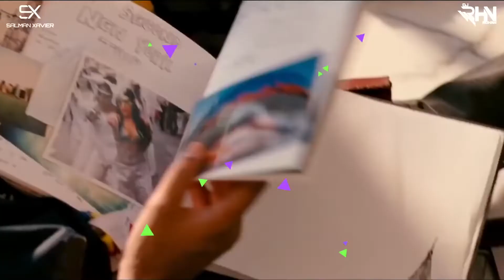The Love Mashup - Atif Aslam & Arijit Singh 2018 | By PoulMusic | Is this love or pain ?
The Love Mashup - Atif Aslam & Arijit Singh 2018 | By DJ RHN ROHAN | Is this love or pain ?
Framed Songs Are  -
(1) Sun Mere Humsafer - Akhil Sachdeva
(2) Tere Sang Yara - Atif Aslam
(3) Jeena Jeena - Atif Aslam
(4) Piya Ore Piya - Atif Aslam
(5) Soch Na Sake - Arijit Singh
(6) Dil Diyan Gallan - Atif Aslam
(7) Kabira - Arijit Singh